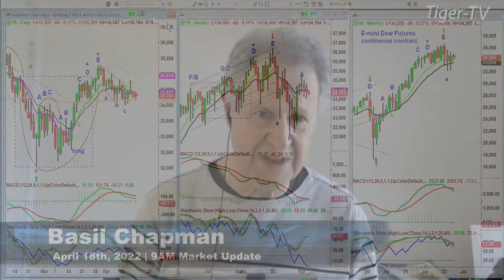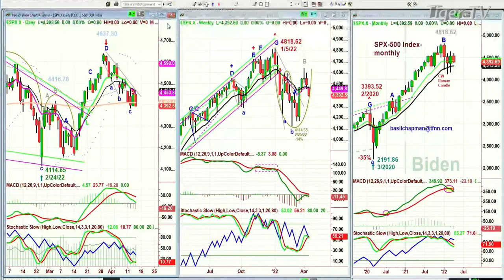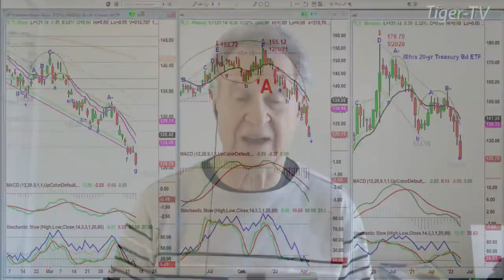April 18th, 9AM ET Market Update on TFNN - 2022